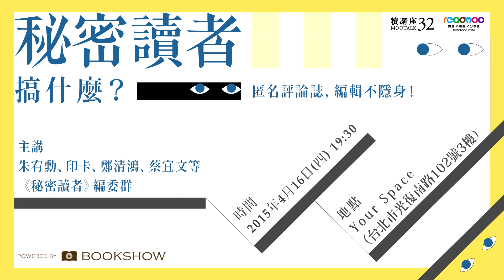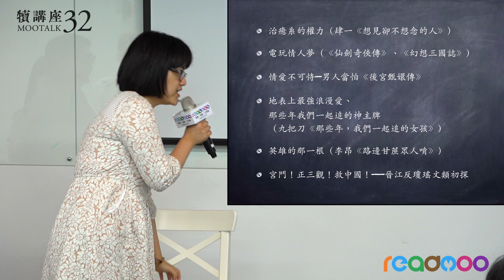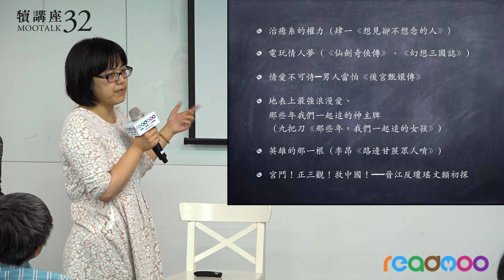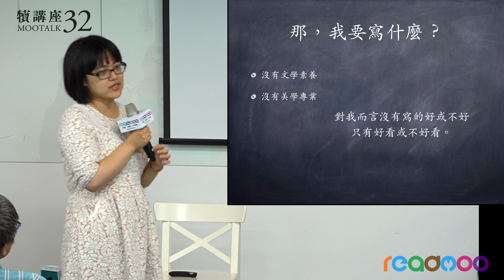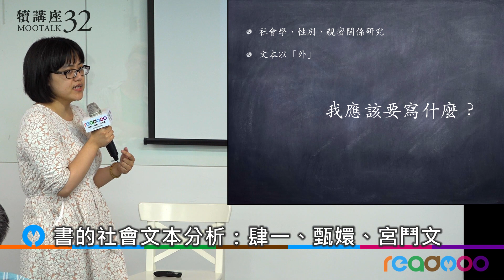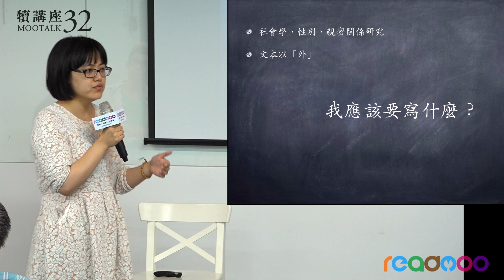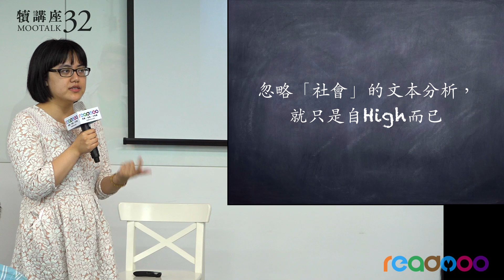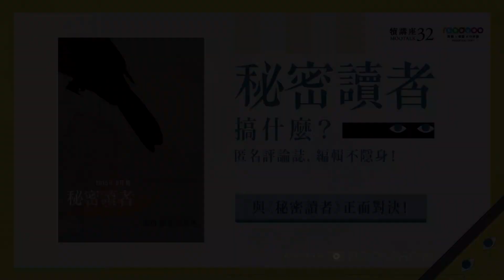蔡宜文：這些年，我當過的秘密讀者 |《秘密讀者》搞什麼？ 3-5 | Readmoo電子書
文學的門外人究竟能不能參與評論？通俗、大眾文學又是否有評論空間？
對不屬於文學圈的蔡宜文來說，她希望提供的是通俗、大眾文學的文本分析，並把產生這些文本的環境與社會，也一併納入探討之中。
有趣的是，她也發現，其實通俗文學評論文章時常出現在網路論壇，像言情小說的評論就非常精彩，這也讓她思考或許不是評論沒市場，而是沒市場所以沒評論。究竟是否如此，就聽蔡宜文自己說吧！